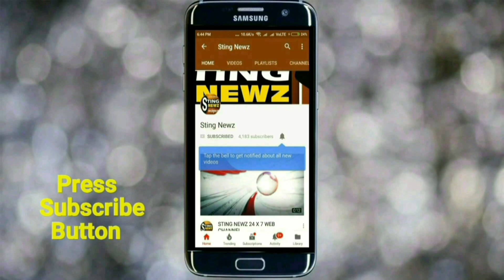আন্দোলনরত পার্শ্ব শিক্ষকদের এবার কড়া বার্তা শিক্ষা মন্ত্রী পার্থ চট্টোপাধ্যায়ের, শুনুন কি বললেন?